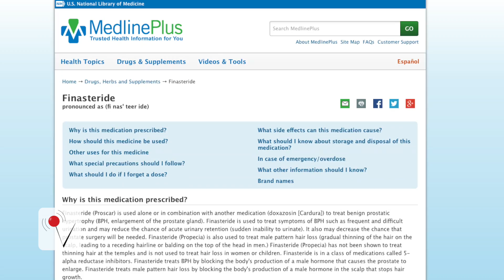We Finally Know The Secret Where President Trump's Hair Comes From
Donald Trump's doctor has revealed his hair secrets. Emily Drooby (@emilydrooby) has the story.